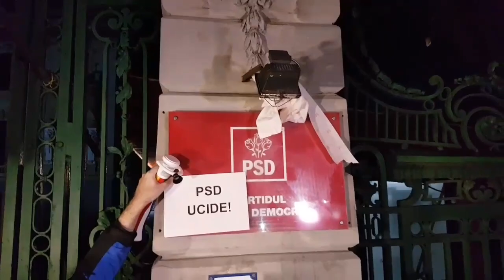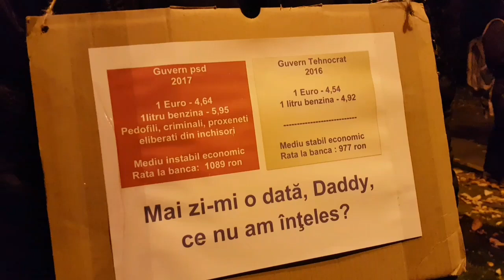REZIST 286. Mii de oameni au protestat in fața PSD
Am explicat în Piața Victoriei cat de grav este ca România e condusă de un infractor = Dragnea.